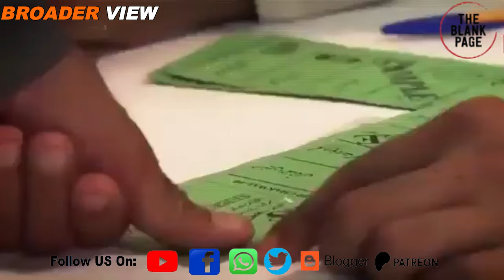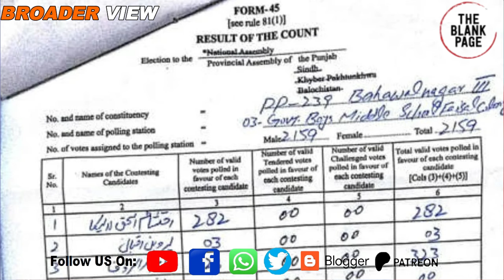Who removed Imran Khan’s government? Former PDM chief's shocking revelations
imrankahn 's political opponent and former pdm chief maulanafazalurehman has created a political earthquake in pakistanipolitics by making sensational claims regarding vote of no confidence against Khan. Watch details in this episode of theblankpageofficial